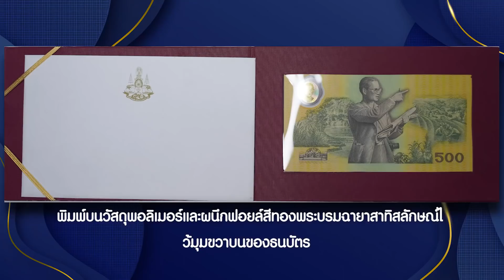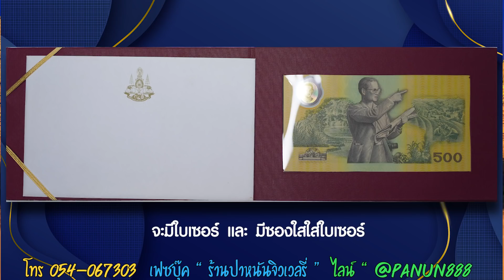เคยเห็นป่ะ!!! แบงค์500แบบนี้ ใครมีรับซื้อราคาสูง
***แบงค์500รุ่นเดียวในประเทศไทย ที่ทำจากวัสดุพิเศษ พร้อมมีลูกเล่นที่น่าสนใจ เป็นที่นิยมของนักสะสม..ใครมีติดต่อเลย